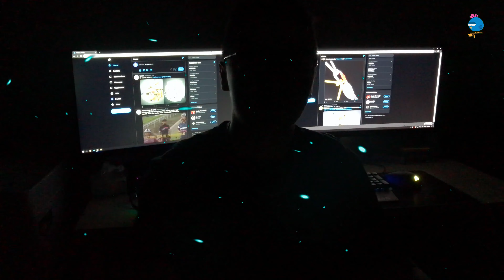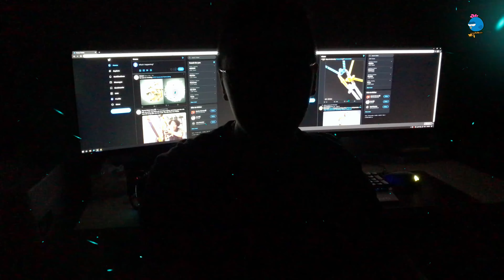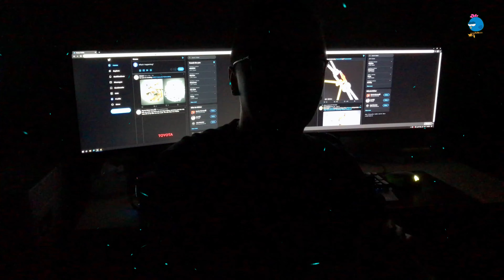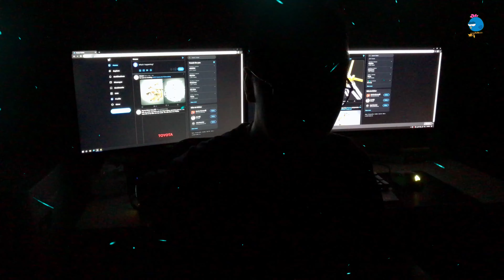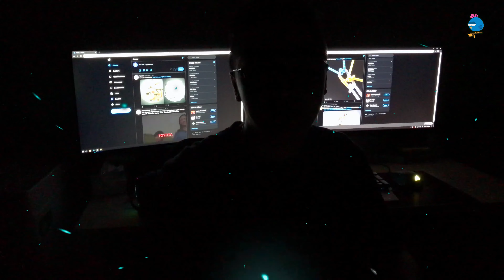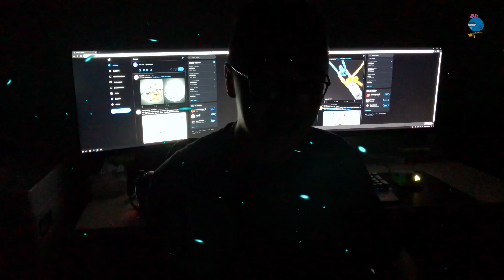Yanglog1 | Mình đã bỏ việc fulltime, trở thành freelancer và lại quay lại công việc fulltime NTN?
Chào các bạn, mình là Yang Animation Artist.
Mình quyết định bắt đầu ghi lại vlog để lưu giữ những câu chuyện, kỉ niệm ở tuổi 25. Việc mà lẽ ra mình nên bắt đầu từ nhiều năm trước.
Kênh Dương Animation Artist là kênh tiếng việt và mình sẽ upload các video bằng tiếng việt trên kênh này. Ngoài ra các bạn có thể qua kênh Yang Animation Artist để theo dõi các video bằng tiếng anh của mình.